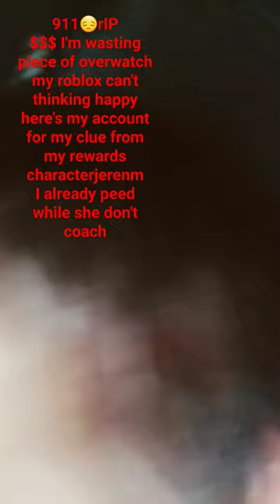June 21, 2023